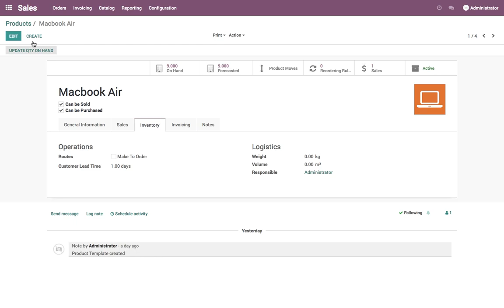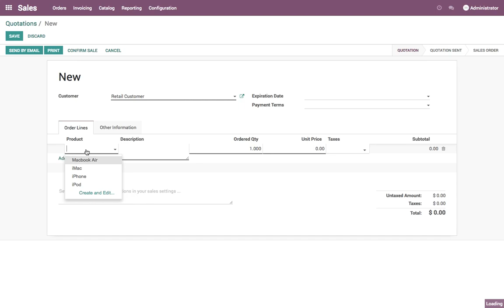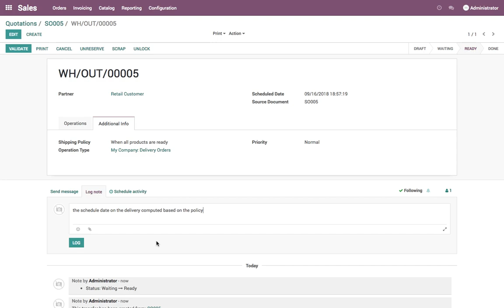Compute the scheduled date on delivery order based on the shipping policy